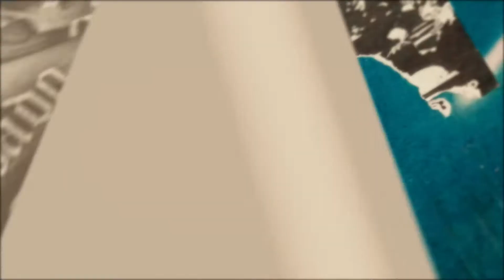LEANDRO TAPIA /GUITARRISTA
Proyecto financiado por el Fondo Nacional de Desarrollo Cultural y las Artes, convocatoria 2017

Décimo capítulo segunda Temporada Música donde conocemos más del guitarrista Leandro Tapia.